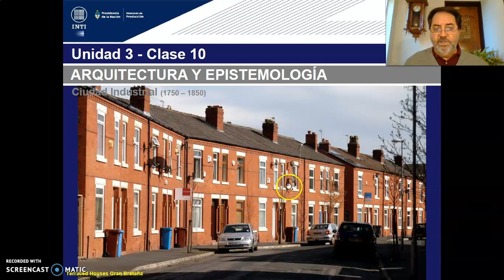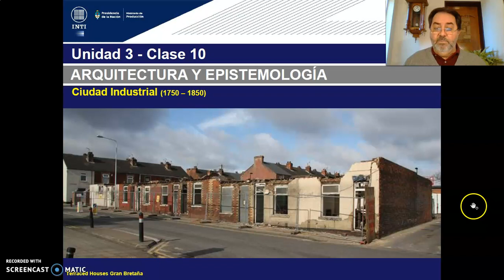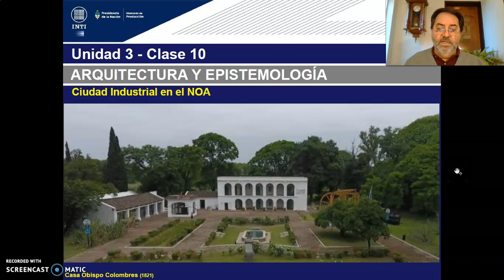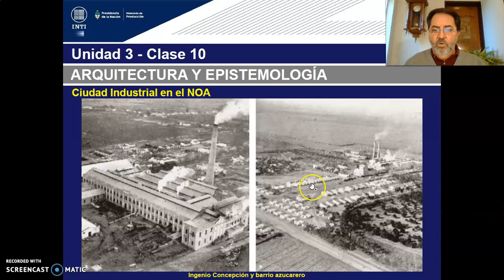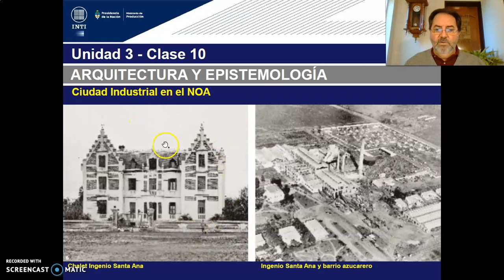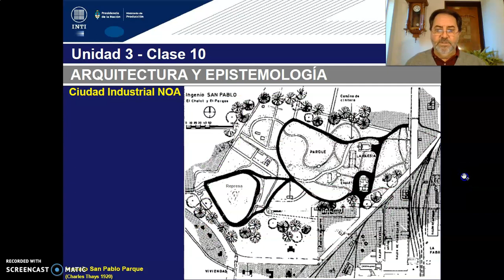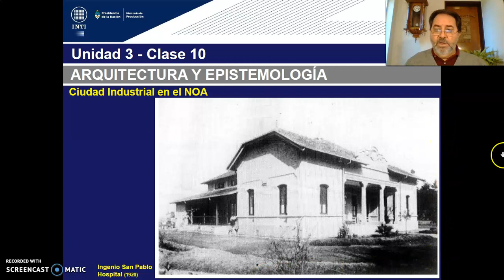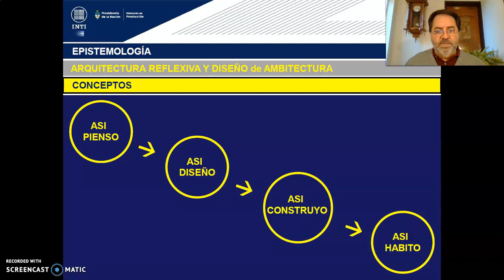TEORICO 10 - Tema 1. Epistemes Diseño Urbano Industrial y Post Industrial. (PARTE 3) Arq. GILDEZA